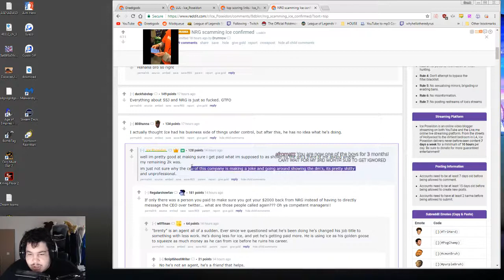Greekgodx REACTS to Ice Poseidon DRAMA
NRG SCAMMING ICE CONFIRMED,  Greek Reacts To Ice Drama